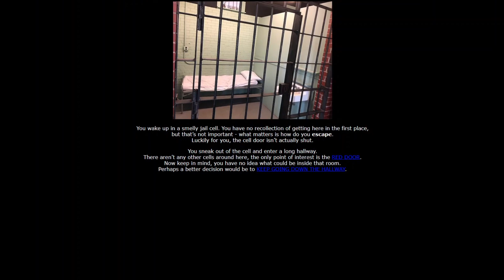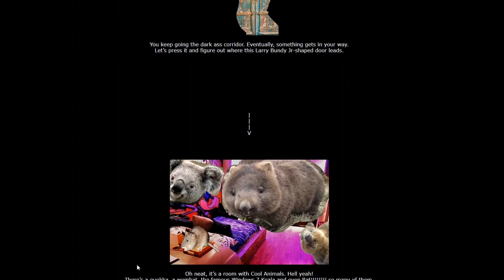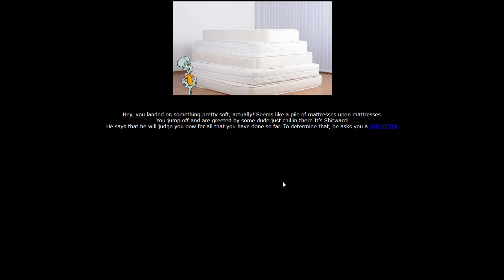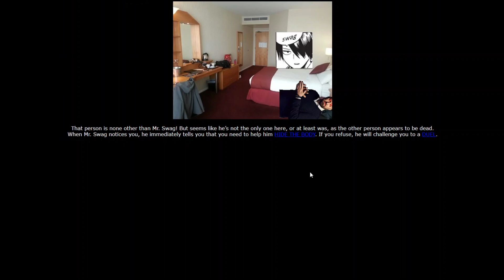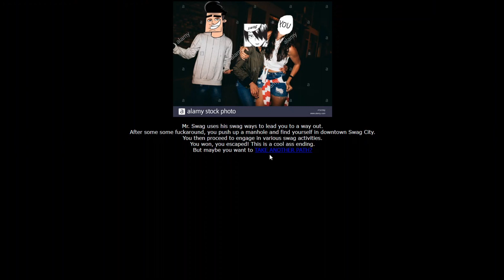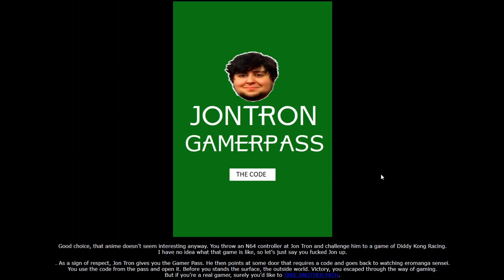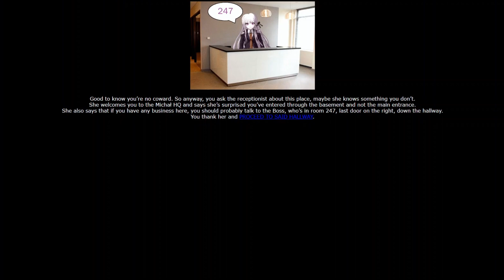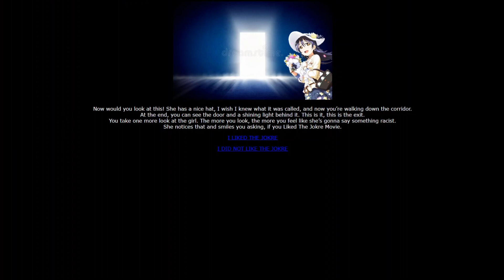Michał Quest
in which olale uses their normal voice because they're dumb ,